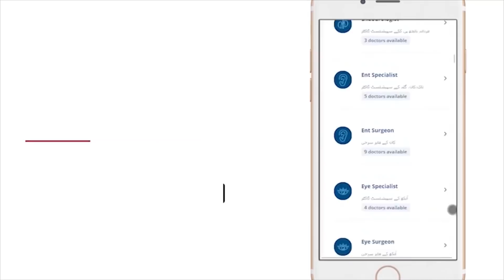Sardiyon Mein Bar Bar Peshaab Kyun Ata hai? | Peshab Ka Bar Bar Ana Ka Ilaj | Dr. Iftikhar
Urinary inconsistency can have a number of causes, but one to be aware of in winter is the cold. In winter, many people find that they have trouble keeping their bladder empty. This is because the cold air can cause a person to hold on to urine for longer periods of time than usual. In this video, we discuss how urinary inconsistency in winter happens as well as some treatments options.